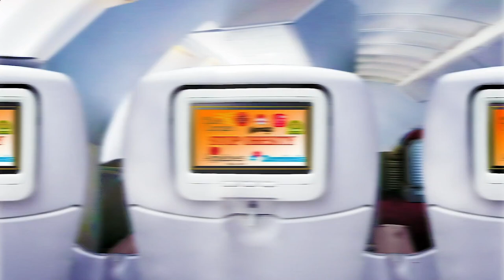Nearest Restaurants From Me - Nearest Restaurant From Me - Manhattan 10010, New York County, NY, US